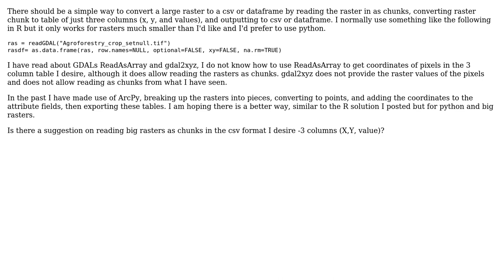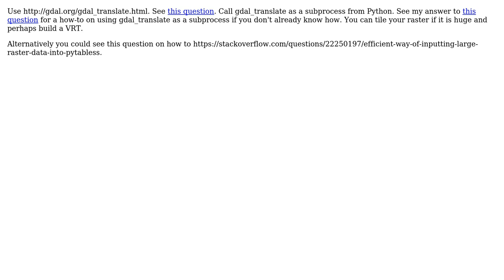GIS: Converting coordinate and raster values of each pixel to csv of large raster using Python?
With thanks & praise to God, and with thanks to the many people who have made this project possible! | Content (except music & images) licensed under CC BY-SA | Music | Images & others | With thanks to user timpjohns user Steven Kay user PolyGeo user MappaGnosis and the Stack Exchange Network Trademarks are property of their respective owners. You are responsible for your own actions.